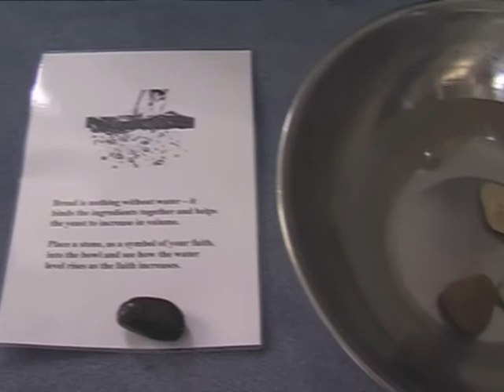Xpressions Cafe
A movie made at Xpressions Cafe in Chedgrave in August 2009. Things have changed a bit since then but this gives a flavour of the underlying philosophy.